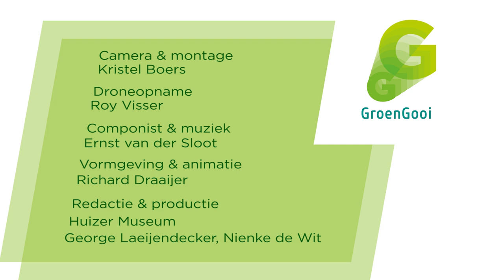Groen Gooi - Zuiderzee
Voor de tentoonstelling Groen Gooi van het Huizer Museum dook componist en muzikant Ernst van der Sloot in de geschiedenis van het Gooise landschap. Hij laat karakteristieke gebieden een lied zingen over hun eigen geschiedenis. Zo klaagt de Zuiderzee over dat zij nooit een uitleg heeft gekregen. En wil het Naardermeer graag met rust gelaten worden. Dit lied gaat over de Zuiderzee: het Gooimeer dus.

Van der Sloot (1960) is geboren in Hilversum en heeft op veel locaties in het Gooi gewoond. Hij schrijft zijn liedjes altijd vanuit een conceptuele visie. Zo ook dit album. Elk lied heeft naast een letterlijke betekenis heeft ieder lied ook een diepere lading die gaat over het denken en doen van de mens. Tijdens de tentoonstelling wordt het album gelanceerd en is het te koop in de museumwinkel.

Voor de tentoonstelling zijn de liedjes van Ernst geïllustreerd met beeldopnamen.Terwijl in de liedjes het landschap vertelt wat het allemaal heeft meegemaakt laat het beeld zien hoe het er tegenwoordig uitziet.

Camera & montage Kristel Boers
Droneopnamen Roy Visser
Componist & muziek Ernst van der Sloot
Vormgeving & animatie Richard Draaijer
Redactie & productie George Laeijendecker en Nienke de Wit